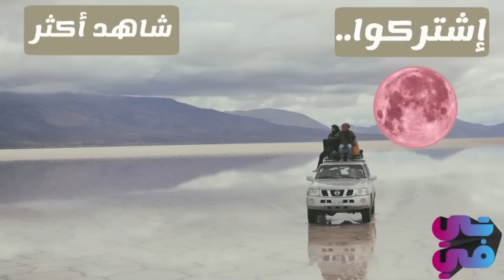عامل حالو صبي البوفيه وأمنلو مقابلة مع المدير العام اللي كان عم يحلم فيها - يوميات مدير عام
مقطع من مسلسل
ايمن زيدان
خالد تاجا
نادين
اندريه اسكاف
توفيق العشا
امية ملص